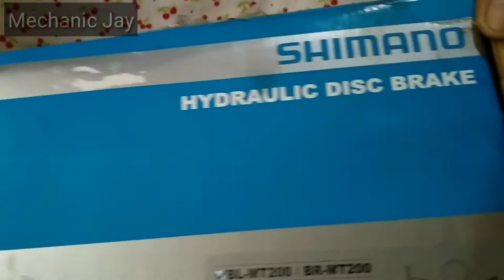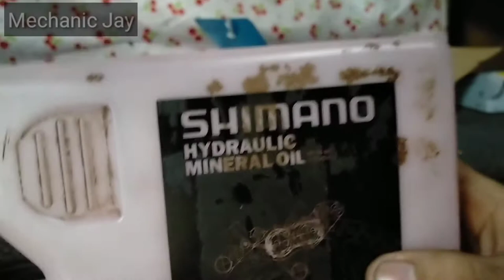PAANO MAGLAGAY NG FLUID OR LANGIS SA HYDRAULIC BRAKES, bikehack Mechanic Jay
tagalog tutorial